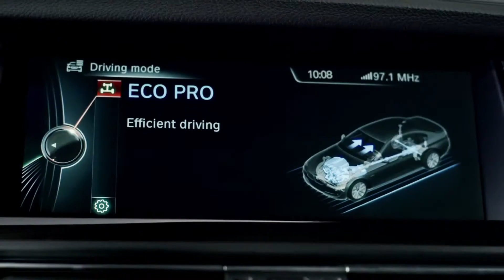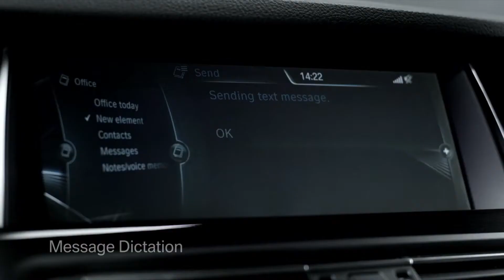New BMW 5 Series (launchfilm)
New BMW 5 Series Gran Turismo, BMW 5 Series Sedan, BMW 5 Series Touring